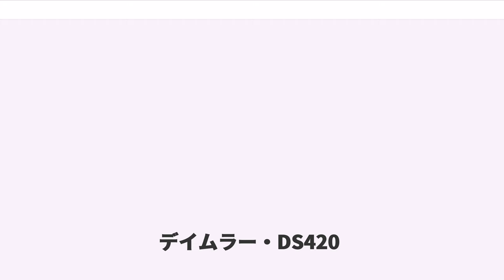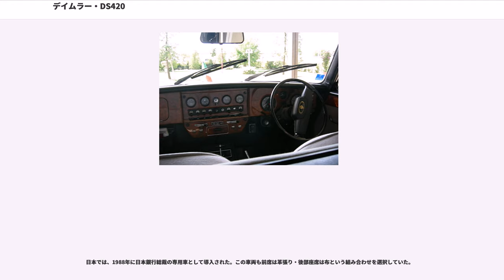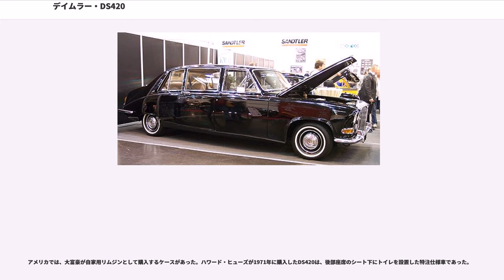デイムラー・DS420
デイムラー・DS420（"Daimler DS420" ）は、イギリスの高級車メーカー、デイムラーが1968年から1992年まで製造していた4ドアリムジンである。

1968年に、などの大型リムジンの後継車種として登場した。

当時すでにデイムラー各車は親会社であるジャガーのバッジエンジニアリング化が進められており、DS420もジャガー・マークX（テン）のプラットフォームを採用している。しかしボディはデイムラー専用で、コーチワークはバンデン・プラが手がけている。4ドアセダンのリムジン専用車として生産されたが、外部コーチビルダーなどにより霊柩車、ランドーレットといったバリエーションも造られている。

搭載されたエンジンは、当時のリムジンとしては珍しいDOHCヘッドを持つジャガー・直列6気筒XKエンジンであった。このエンジンは1948年以来長らく生産され、ジャガーで多くのスポーツカーや高級セダンに搭載されて充分な実績があり、トルク特性で有利なロングストローク型であったゆえ流用されたものである。DS420搭載のパワーユニットは最高出力245馬力を発生、重量級のボディを最高速度176km/hに到達させる高性能を発揮した。この性能は、4.6リッターV型8気筒の強トルクにより最高183km/hを誇った先代最高級デイムラーのDR450には若干及ばない。だが商用車共用の4リッター直列6気筒で最高速度138km/hが精々であったオースチン・A135プリンセスに比べれば格段の向上であり、デイムラーというよりはBLMC全体の市販リムジンの地位を、前時代的なA135プリンセスから継承するのが実質目的の本車の性格からすれば十分なものであった。

その後、デイムラーブランドのトップレンジを担う車種として、ジャガーのブラウンズ・レーン工場で職人によるほぼ「手作り」の工程で少数生産され続けた。しかし1989年にジャガーがアメリカ・フォードの傘下に入り、採算性の低さや設計の古さが目立ってきたことと、工場での製造ラインを他車種に譲る必要が出たため、1992年をもって生産が終了した。総生産台数は4,141台であった。

この車はイギリス国内の王室・貴族をはじめとする上流階級または政府・企業向けなどを主に想定し、運転手（ショーファー）が付き、オーナーは後席に乗る車として企画されている。

イギリス製高級リムジンの典型となる車種であり、イギリス連邦関連市場に最適化された極めてドメスティックな存在である。

装備品、そして内装トリムの色や種類は多く、それらはオーナーの好みや目的により多岐に渡る選択と組み合わせが可能だった。また、シートの素材も、本革・布・そして営業用送迎車を想定したビニールが選択できた。それらに対しボディカラーの選択肢は狭く、標準色は2色のみ（黒とグレー）。オプション色を入れても6色に過ぎず、それ以外はすべて特別注文となる。

22年に及ぶ製造期間のうち、改良は多岐に渡るが、外観の変更は少なく、バンパーや前部ランプ類などに目立つ違いが見られる程度である。

当時の直接的な競合車種は、同じイギリスのロールス・ロイス・ファントムや、ドイツのメルセデス・ベンツ600、アメリカのキャデラック・フリートウッド・リムジンなどである。

DS420は、イギリス製高級車としての伝統的な意匠を重んじながらも折衷的なモダナイズを図ったデザインを持ち、極めて重厚であった。その重厚さからソ連の超大型機にちなみ「マクシム・ゴーリキー」とあだ名された。なお、量産車種であるジャガーの部品を巧みに取り入れてコストを下げていたこともあり、イギリス国内においてはロールス・ロイス・ファントムの4分の1程度の価格で販売されていた。

しかし走行性能や居住性の水準は高く、デイムラーの伝統によってイギリス王室の御料車にも用いられ、その格式は非常に高かった。高級リムジンとして、上記の競合車種に比肩する存在として取り扱われた。

イギリス王室御用達のリムジンとして多用された。女王エリザベス2世の御料車として使用された他、エリザベス王太后御料車としても長く使用された。

これらの御料車は、馬車時代から続く高級車の格式に則り、前席は革張り・後部座席は布のシートが奢られた他、王族が乗車していることを示す青いライトが屋根に付けられていた。なお2002年3月のエリザベス王太后崩御の際には、DS420の1台が寝台車（霊柩車）に改造され葬儀に使用された。

イギリス国内の閣僚や政府関係者、...